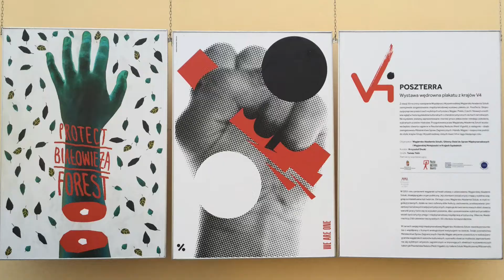PoszTerra. Wystawa wędrowna plakatu z krajów V4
Z okazji 30 rocznicy nawiązania Współpracy Wyszehradzkiej Węgierska Akademia Sztuki zainicjowała zorganizowanie międzynarodowej wystawy plakatu pt. PoszTerra. Na wystawie eksponowane są prace wybitnych artystów z Węgier, Polski, Czech i Słowacji oraz prace plakacistów młodego pokolenia, wybranych uczniów mistrzów.